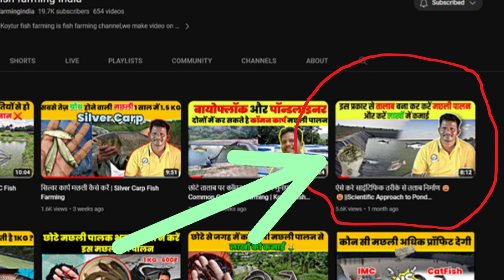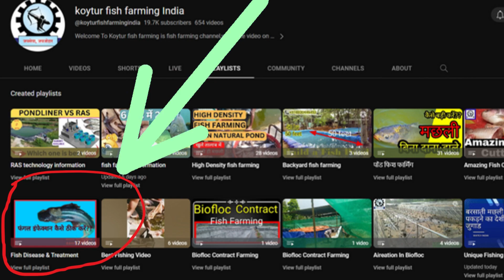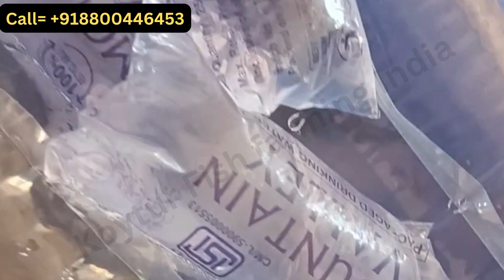मछली पालन में मछलियों का ग्रोथ कैसे करे ? 🤔🤔|| How to Increase Fish Growth? 😱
Title-मछली पालन में मछलियों का ग्रोथ कैसे करे ? 🤔🤔|| How to Increase Fish Growth? 😱
In this comprehensive guide, we delve into the various aspects of enhancing fish growth for aquaculture enthusiasts and fish farmers. Whether you're a beginner or an experienced fishkeeper, understanding the key factors that contribute to the growth of fish is crucial. From optimal feeding techniques to maintaining water quality, we cover everything you need to know to ensure the healthy and rapid growth of your fish. Don't miss out on these essential tips and tricks for maximizing the growth potential of your aquatic companions!

Fish farming techniques
Aquaculture management
Fish nutrition
Fish growth factors
Water quality maintenance
Fish health tips
Sustainable aquaculture practices
Fish breeding methods
Fish care and maintenance
Aquatic animal husbandry
fish farming,
fish farming in cg,
fish farming a to z,
fish farming ka business,
फिश फार्मिंग कैसे करें,
fish farming chhattisgarh,
fish पालन,
fish palan,
फिश फार्मिंग,
फिश फार्मिंग मछली पालन

Video Division-
0:00 talab mein machli ka Growth kyu nahi Hota ?
2:09 talab ka Ecosystem
3:02 talab ki tayiyari kaise kare ?
03:33 talab mein Water parameter maintain kaise kare ?
05:15 machli ki bimari
05:47 machli ko feeding karane ka sahi tadika
07:29 Machli ki sahi Stocking Density
08:42 Machliyon ke upar mausam ka Effect
09:20 machli palan ki training
11:15 Live Fish Supply
नमस्कार दोस्तों,
स्वागत है आपका हमारे यूट्यूब चैनल "कोयतुर फिश फार्मिंग कुम्हारी रायपुर" में दोस्तों आपको हमारे यूट्यूब चैनल पर सभी प्रकार की फिश फार्मिंग से संबंधित जानकारी और मछली पालन की सामग्री भी उपलब्ध है साथ ही पौंड ,पॉन्डलाइनर ,बायोफ्लोक ,सीमेंट टैंक फिश फार्मिंग की ट्रेनिंग भी दिया जाता है।अगर आप मछली पालन करना चाहते है,और अगर आपको किसी भी प्रकार की कोई समस्या आती है जैसे ,पॉन्डलाइनर को लेकर के हो ,बायोफ्लॉक से हो, सीमेंट टैंक हो ,या मछलियों के बच्चे हो,या उनके लिए फीड या दाना देने की हो सभी प्रकार की जानकारी आप हमसे संपर्क करके ले सकते है।

📍LOCATION:-

Location:-Koytur Fish Farming Kumhari, Durg Road Kumhari Raipur

JY 02

👆 New pond govt subsidy kaise le?

👆 High-Density Fish Farming Kaise Kare?

👆 How Do I Start A Fish Fry Business?

👆 Fastest Growing Fish

👆 तालाब के पानी को हरा कैसे करें?